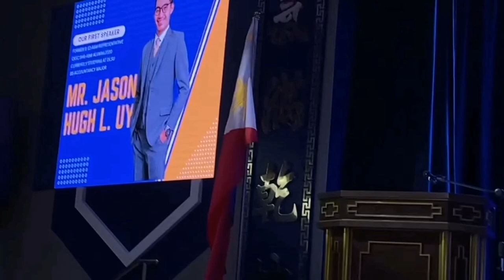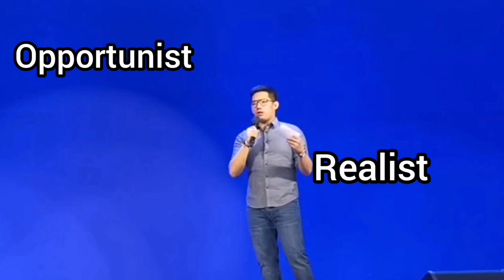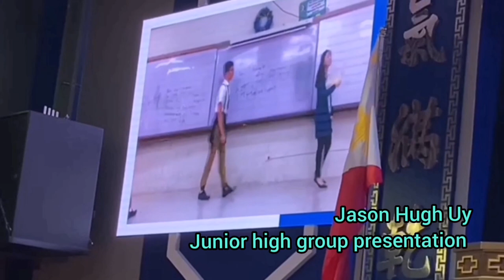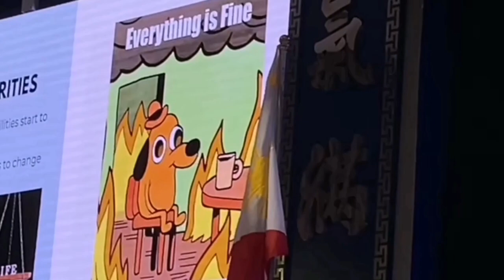CKSC 2023 ABM FORUM: Guest speaker JASON HUGH UY